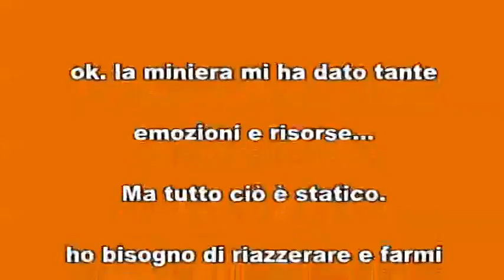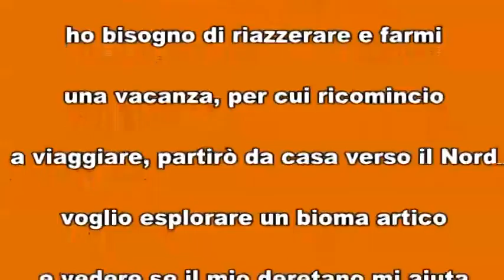GAMEPLAY MINECRAFT ADVENTURE [VAGABONDO PER IBN BATTUTA] - TREASURE HUNTER FINAL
ok mi devo fermare ho bisogno di ferie e credo che le inizierò dalla prossima puntata infatti ho deciso di esplorare bioma nevoso artico, quindi si parte per la settimana bianca. Ci si vede presto sulla neve